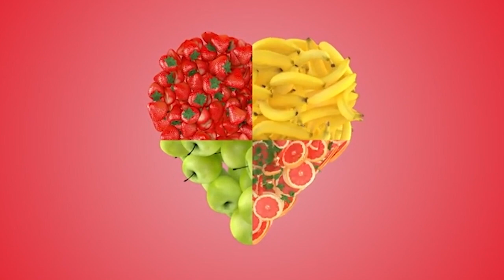Mădălin Antonesei a interpretat plin de energie melodia "Higher Ground" | Audiții | X Factor 2021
În sezonul 10 de la X Factor, din 15 octombrie 2021, Mădălin Antonesei a interpretat melodia de la Red Hot Chili Peppers - "Higher Ground".
Concurenta profesorul de chitară clasică, a venit la X Factor pentru a-și demonstra calitățile muzicale, fiind extrem de talentat. Jurații erau nerăbdători să îl asculte, în special pentru că știau că vor avea de-a face cu un om de muzică.

Urmăreşte „X Factor” şi pe:
➠ TV Antena 1, în fiecare vineri, de la ora 20:30.